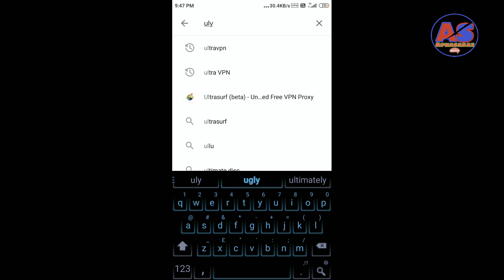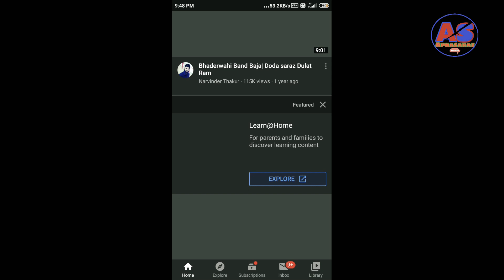How to get high speed internet in jammu & kashmir airtel & jio || 100%working in airtel & jio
Hi guys

In this video I have go to video for you latest VPN of jio and airtel working jammu and kashmir

*Suspension of High speed internet across Jammu and Kashmir extended till 4th March.*
Jammu and kashmir administration extend 2G mobile data services till 4th March

Internet restrictions to continue in J&k till 15th of April 2020
The Jammu and Kashmir government has notified that the ban on high-speed 3G, 4G Internet services have been extended till 4th March 2020 in Jammu and Kashmir, while 2G Internet services will remain working with 1400+ whitelist websites.
Restored 4G Internet in jammu
4G Internet restored in kashmir
4G Internet restored in jk
When will 4G internet restored in jammu
When will 4G internet services resume in resume in jammu services resume in jammu today
When will 4G internet services resume in jammu latest news
When will 4G internet services resume in jammu and kashmir
When will 4G internet services resume in jammu latest news today
When will Internet